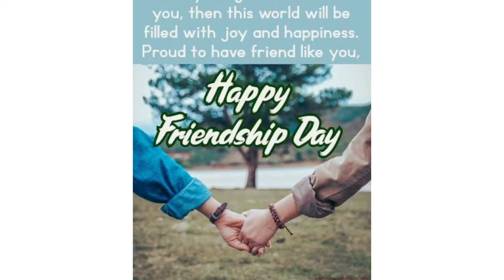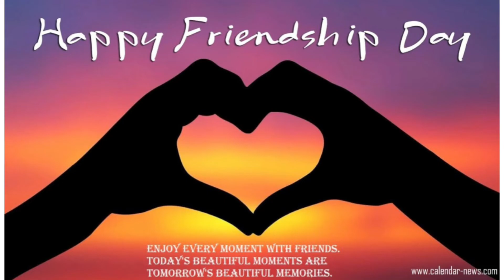happy international friend ship day